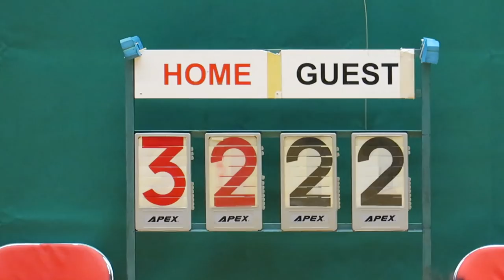郭一葦vs方潤華(2018.2.2.元朗學界男子籃球乙組十六強)精華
2018.2.2.鳳琴街體育館 17:00 郭一葦(白) 32 : 22 方潤華(紅)